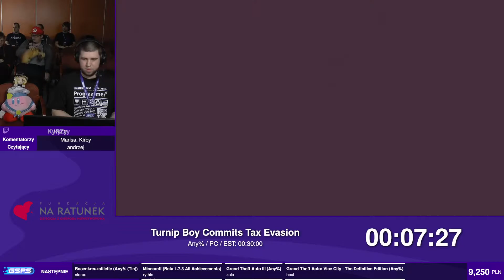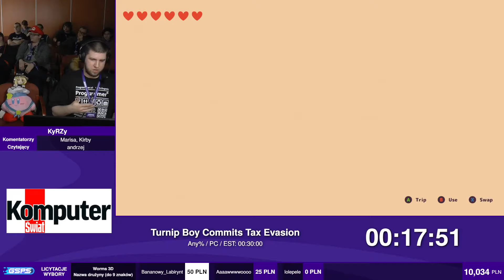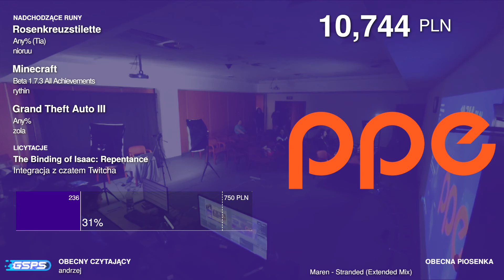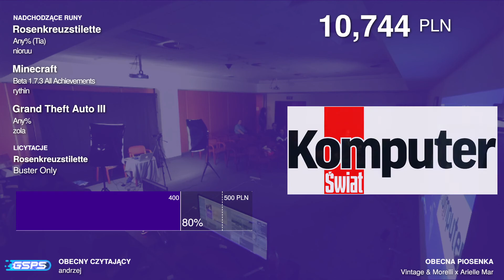GSPS Dzieciom 2022 - Turnip Boy Commits Tax Evasion [Any%] - KyRZy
Speedrun z GSPS Dzieciom 2022 - charytatywnego wydarzenia speedrunningowego, które odbyło się w dn. 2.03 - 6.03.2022r. w Krakowie, a podczas którego uzbieraliśmy 40226zł dla Fundacji Na Ratunek Dzieciom z Chorobą Nowotworową!

Czym jest speedrunning? To przechodzenie gier w jak najkrótszym czasie, często z użyciem błędów gry lub sztuczek nieprzewidzianych przez jej twórców. Speedrunerzy prześcigają się w uzyskiwaniu jak najlepszego czasu w ukończeniu danej gry, zazwyczaj w różnych kategoriach.Serwer Discord Polish Speedrunners